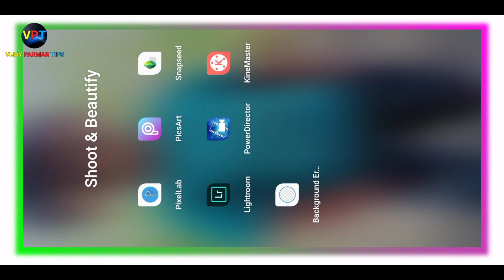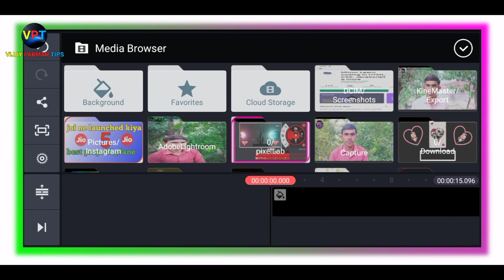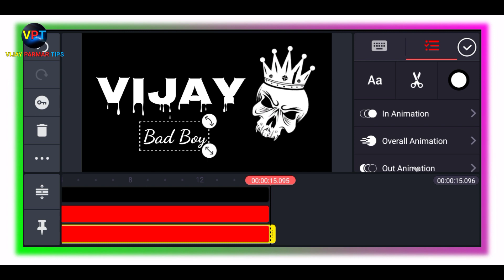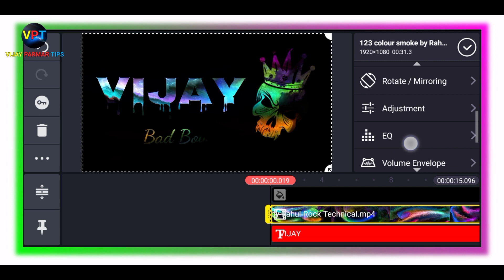Tiktok name art video editing || Kinemaster video kaise banaye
Tiktok name art video editing || tiktok name editing video || Kinemaster video editing || Tutorial Hi friends I am vijay parmar welcome to my YouTube channel आप सभी का बहुत बहुत स्वागत है अपने यूट्यूब चैनल पर vijay parmar tips जहा से आप हिन्दी मे शिख सकते है कुछ भी चीज किनेमास्टर स्टोर से डाउनलोड करना सिखे दिए गए लिंक को ओपन करे 👇👇

♥♥♥♥♥ SETUP ♥♥♥♥♥

1 = mobile tripods

2 = boya mic

3 = laptop

4 = DSLR camera

5 = DSLR tripods

6 = mobile

7 = green screen

÷÷÷÷÷÷÷÷÷÷ social media ÷÷÷÷÷÷÷÷÷÷

Kinemaster name video editing kinemaster name video editing 2020 kinemaster name video editing tamil kinemaster name video editing telugu kinemaster name video editing kannada
kinemaster name video editing new
kinemaster name video editing hindi kinemaster name video editing tik tok kinemaster name video editing 2019 kinemaster name video editing new style 2020
kinemaster video editing tamil kinemaster video editing telugu kinemaster video editing background change
kinemaster name video editing app name video editing app tiktok name video editing app tamil name video editing app telugu name video editing app

hashtag 👇 Rahulrocktechnical Rahulrocktechnicalvideo Disclaimer - video is for educational purpose only.Copyright Disclaimer Under Section 107 of the Copyright Act 1976, allowance is made for "fair use" for purposes such as criticism, comment, news reporting, teaching, scholarship, and research.